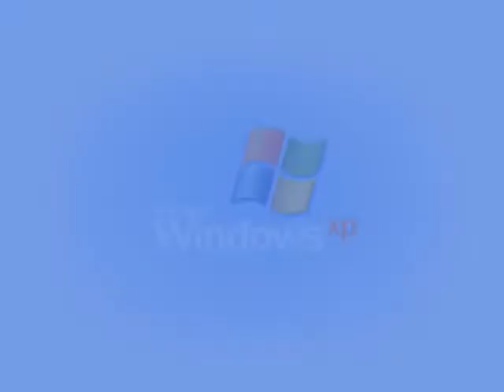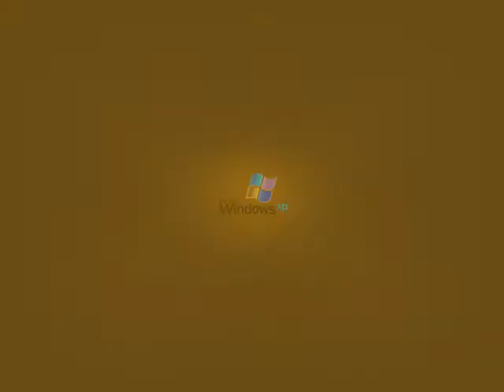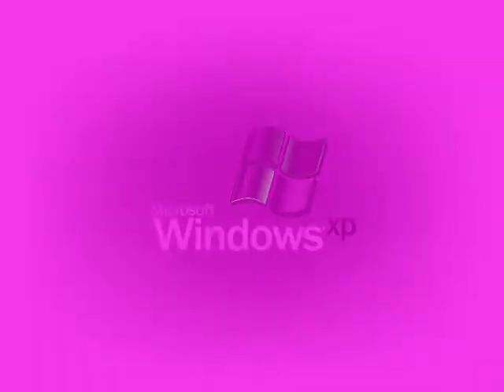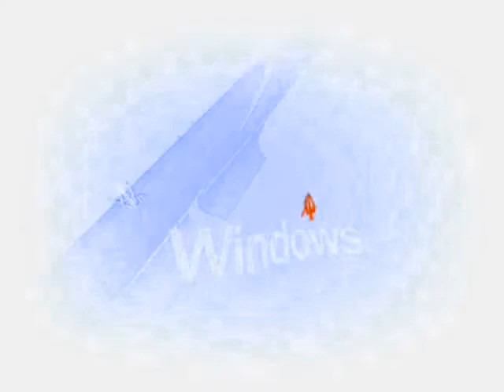Windows XP Animation Effects 9 (My Eighth Preview)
Made today on ‎Sunday, ‎December ‎15, ‎2019, ‏‎11:19:37 pm to ‏‎11:35:00 pm

Here is a compilation of Windows XP Animation Effects in my eighth preview. Warning!: And the thirty effect will get louder as scare!

Xylophone Vocoder (2:41 - 2:46)

A list of Sony Vegas Pro effects with links to tutorial video:

1 (0th). Neutral